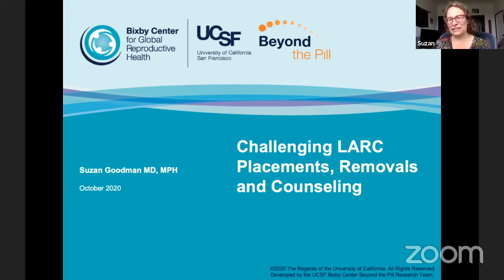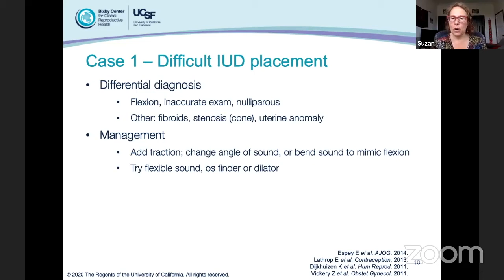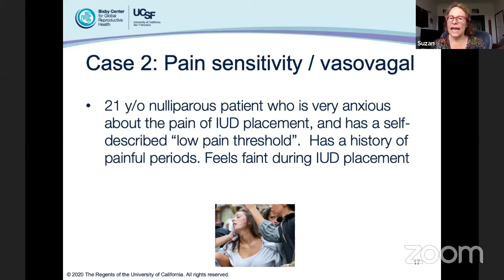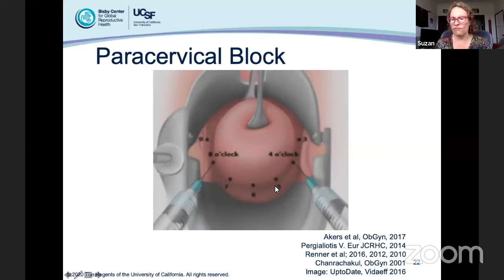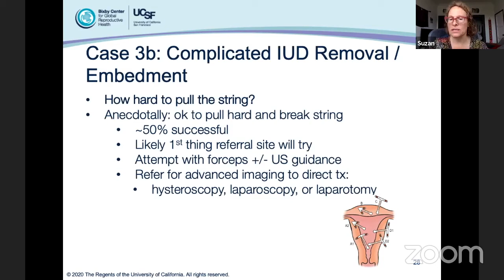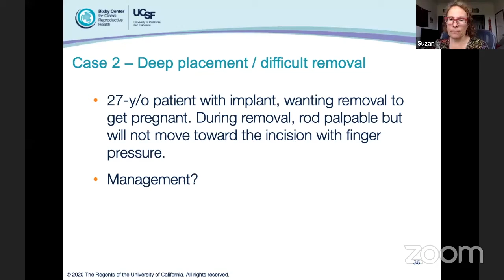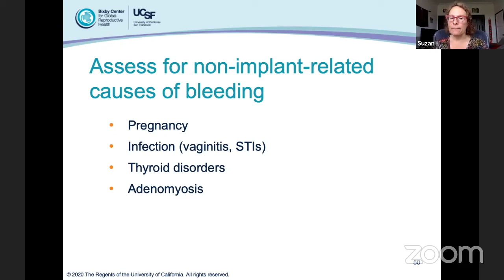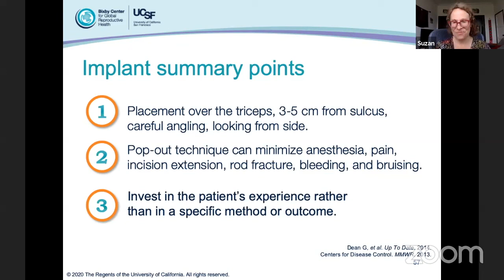Long-Acting Reversible Contraception (LARC): Challenging Placements and Removals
To ensure access to the full range of contraceptive options, providers need technical skills to both insert and remove IUDs and implants as well as patient-centered counseling skills to help address patient concerns in challenging scenarios. This evidence-based training utilizes didactic material, the USMEC, and case-based learning to review best practices for challenging LARC placements and removals, including missing IUD strings and implant migration. The training also reviews evidence-based management strategies and tips for counseling patients with bleeding complaints. This session builds problem-solving skills for less-experienced clinicians and expands clinical management for more advanced participants.
Presenter: Suzan Goodman, MD, MPH, Training Director, Beyond the Pill, Bixby Center for Global Reproductive Health